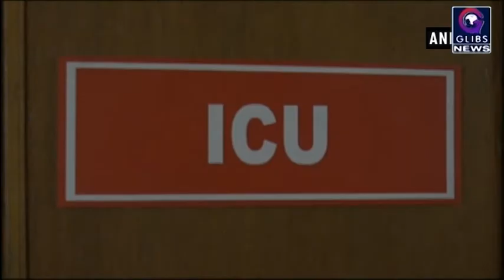IAF rescues injured mountaineer in Leh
Leh. Indian Air Force (IAF) saved an injured mountaineer from Mountain Stok Kangri in Leh. Reportedly, a resident of Pune, the mountaineer was at an altitude of about 18,000 when he was rescued.